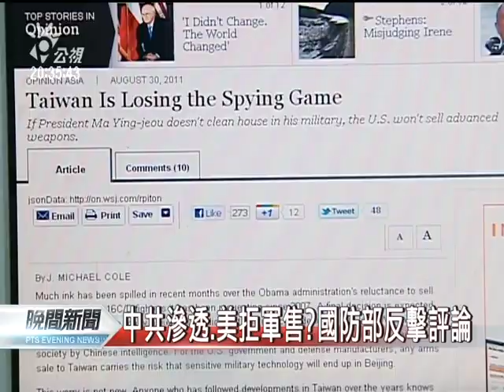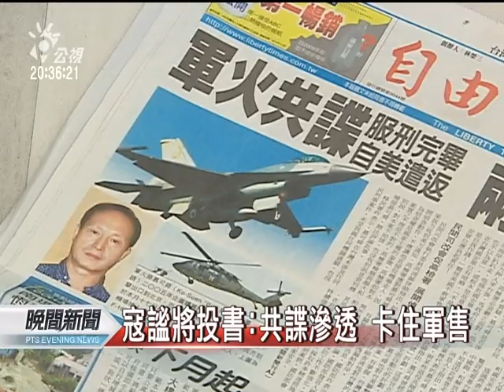20110831 公視晚間新聞 寇謐將投書：共諜滲透 卡住軍售